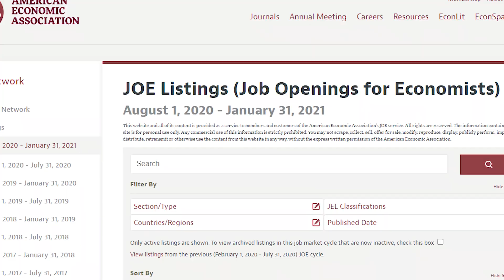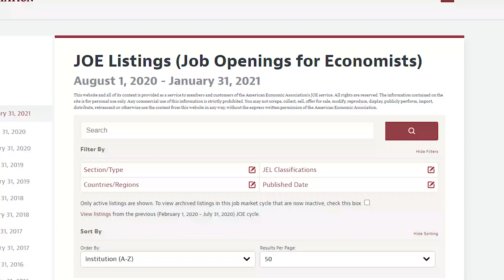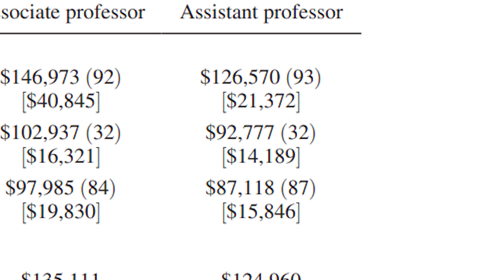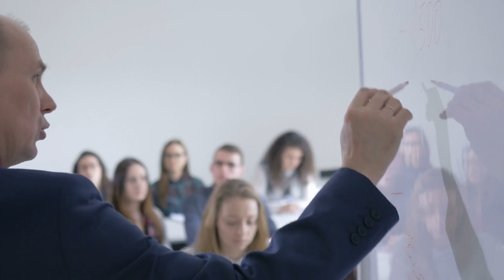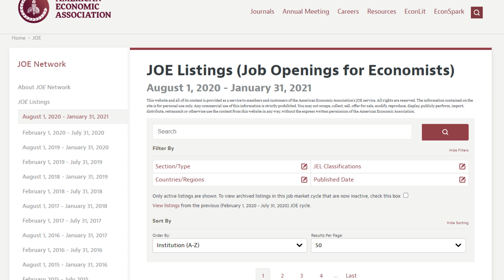Should you do a PhD? PhD in Economics at Yale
Wondering if you should get a PhD? Here's my advice.